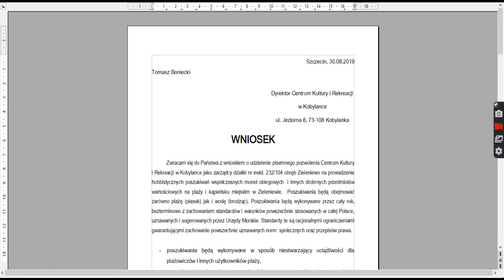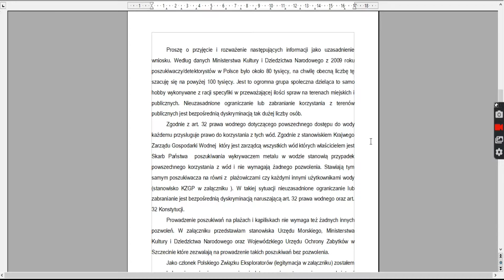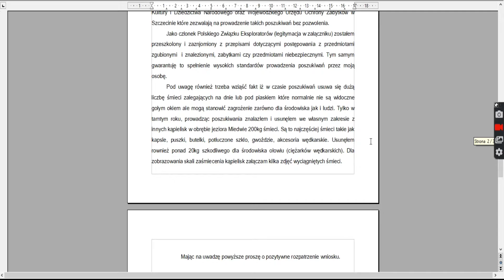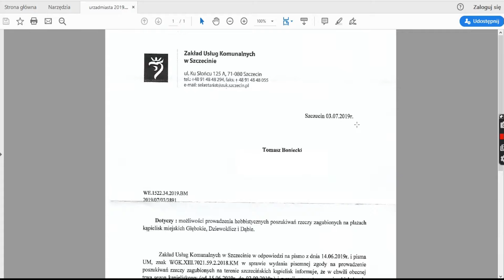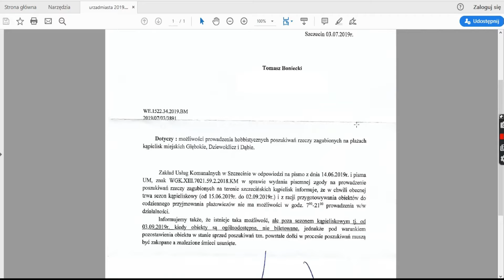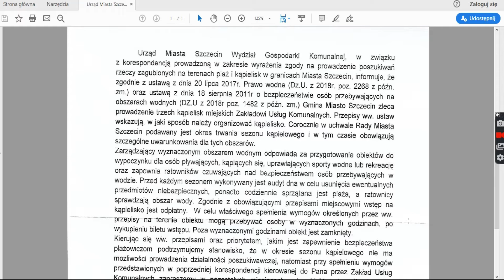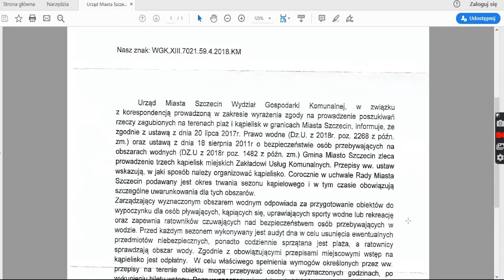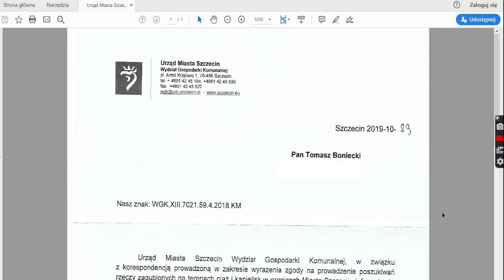PRAWO A POSZUKIWANIA PLAŻOWE I WODNE! Wniosek do zarządcy, spotkania ze SŁUŻBAMI odc. 2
Druga uzupełniająca część filmu. Daję w niej gotowca wniosku do zarządcy, opowiadam o spotkaniach ze służbami oraz jak legitymacja PZE pomogła w uzyskaniu pozwolenia.

✅Nie zapomnijcie zostawić po sobie śladu - komentarz 💬, łapka w górę 👍 są dla mnie MEGA motywacją 😀

O MNIE:
Cześć! Jestem Tomek i zajmuje się hobbystycznym poszukiwaniem rzeczy zgubionych przez plażowiczów na plażach i kąpieliskach.
Zgubiłeś coś i potrzebujesz pomocy w odnalezieniu?
Poznajesz jakiś przedmiot na moich filmach?
Masz jakieś pytania lub chcesz się podzielić jakąś fajną historią?

ENGLISH SUBTITLES AVAILABLE! METAL DETECTING IN POLAND